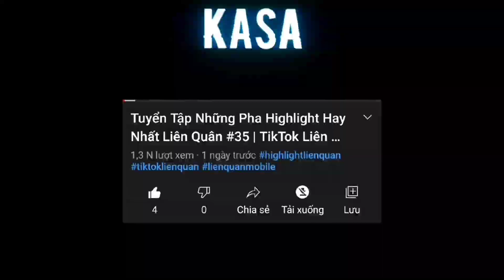Sự khác biệt giữa Pro và Hack trong Liên Quân Mobile (VideoSẽBịXóaSau3Ngày)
🔥Nhận Quân Huy Miễn Phí Hàng Ngày và Nhiều Ưu Đãi Dành Riêng Cho Nhóm

Chào các bạn, hôm nay mình sẽ làm video về SỰ KHÁC BIỆT GIỮA PRO VÀ HACK TRONG LIÊN QUÂN MOBILE ( VIDEO SẼ BỊ XÓA SAU 3 NGÀY )

TikTok liên quân lại được biết đến là một dạng video tổng hợp thú vị về các tình tiết diễn biến trong trận đấu đầy căng thẳng hoặc thư giãn, mang đến cho người xem cảm giác thích thú bởi nội dung này.

00:00 Mở Đầu (SHOP ACC)
00:11 ĐĂNG KÝ KÊNH
00:29 Highlight Liên Quân

■ Mọi người vào đây để theo dõi nhiều Highlight hơn ở Page Kasa TV
Nguồn
▶️ *NGUỒN:
Tất cả hình ảnh và âm thanh đều thuộc sở hữu bản quyền của các tác giả đáng kính và nhà sản xuất. Kasa TV không sở hữu bất kì hình ảnh nào.Vì kênh sử dụng nhạc trên tik tok để mọi người xem giải trí, mong các bạn chủ nhạc hãy liên hệ với mình qua mail để gỡ bỏ đoạn nhạc đó hoặc mọi thứ về vấn đề bản quyền. XIN CHÂN THÀNH CÁM ƠN ạ !